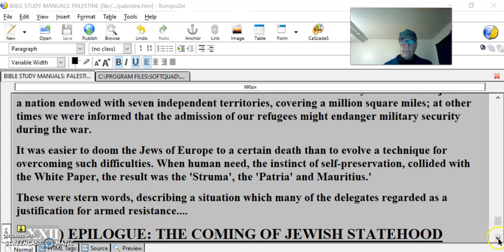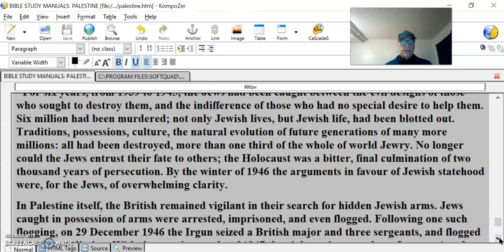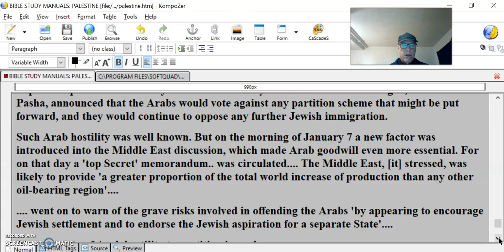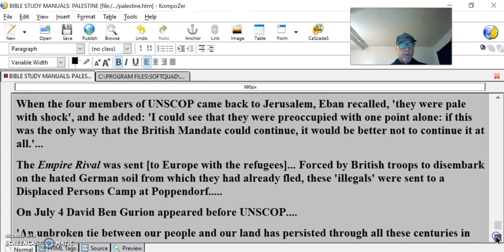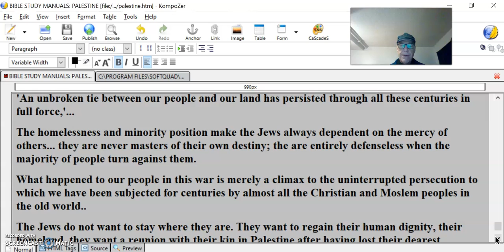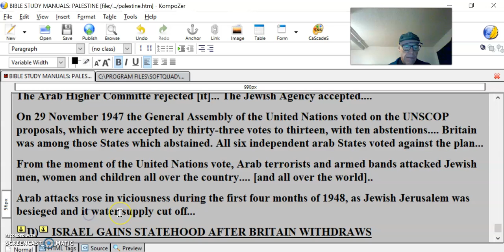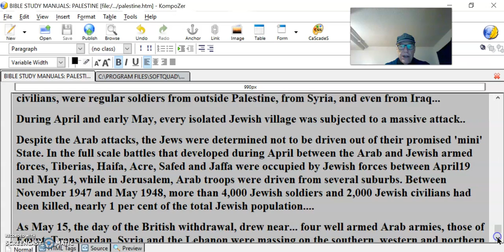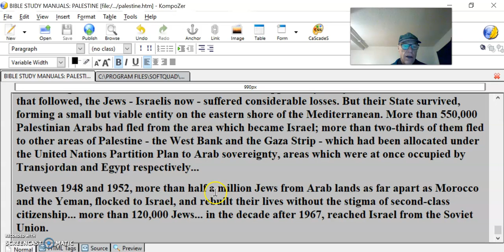Quran vs Bible #54 Islam Palestine Jewish Persecution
Quran vs Bible #54 Islam & Palestine & Jewish Persecution Everywhere
XXII) EPILOGUE: THE COMING OF JEWISH STATEHOOD
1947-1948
[Ibid, pp. 297-309]:
"For six years, from 1939 to 1945, the Jews had been caught between the evil designs of those who sought to destroy them, and the indifference of those who had no special desire to help them. Six million had been murdered; not only Jewish lives, but Jewish life, had been blotted out. Traditions, possessions, culture, the natural evolution of future generations of many more millions: all had been destroyed, more than one third of the whole of world Jewry. No longer could the Jews entrust their fate to others; the Holocaust was a bitter, final culmination of two thousand years of persecution. By the winter of 1946 the arguments in favour of Jewish statehood were, for the Jews, of overwhelming clarity.
In Palestine itself, the British remained vigilant in their search for hidden Jewish arms. Jews caught in possession of arms were arrested, imprisoned, and even flogged. Following one such flogging, on 29 December 1946 the Irgun seized a British major and three sergeants, and flogged them in retaliation. With the opening weeks of 1947 the violence increased: on January 1 an Irgun group, in attacking a British police post, killed a policemen. The British Press began to urge partition, and a British withdrawal.
The British Government was coming close to the end of both its patience and its self-confidence. On 1 January 1947, at a meeting of the Cabinet's Defense Committee, it was agreed 'that to continue this policy in Palestine in present circumstances placed the Armed Forces in an impossible position'. Three days later the Secretary-General of the Arab League, General Azzam Pasha, announced that the Arabs would vote against any partition scheme that might be put forward, and they would continue to oppose any further Jewish immigration.
Such Arab hostility was well known. But on the morning of January 7 a new factor was introduced into the Middle East discussion, which made Arab goodwill even more essential. For on that day a 'top Secret' memorandum.. was circulated. The Middle East, [it] stressed, was likely to provide 'a greater proportion of the total world increase of production than any other oil-bearing region'.
. went on to warn of the grave risks involved in offending the Arabs 'by appearing to encourage Jewish settlement and to endorse the Jewish aspiration for a separate State'.
The certainty of Arab hostility to partition is so clear...
A) THE UNITED NATIONS IS INVOLVED - BRITAIN TURNS THE PROBLEM OF PALESTINE OVER TO UNSCOP
The Cabinet now came to a decision which marked a turning point in the history of the British Mandate. Failing 'an agreed settlement' between Jews and Arabs, the Cabinet minuteS recorded, 'any solution of this problem would have to come before the United Nations.'...
On February 14... Bevin announced that Britain would hand over the whole problem to the United Nations.
On May 15 the United Nations set up a Special Committee on Palestine, known popularly by its initials as UNSCOP...
Four of the eleven [UNSCOP] committee members [went] to Haifa to see for themselves what was happening. There, Eban wrote in his autobiography.
B) THE EXODUS 1947 SAGA
The Jewish refugees [coming from Germany aboard the ship Exodus which were transferred to the ship Empire Rival to be returned] had decided not to accept banishment [back to Europe [to face continued and deadly persecution] with docility. If any one had wanted to know what Churchill meant by a 'squalid war', he would have found out by watching British soldiers using rifle butts, hose pipes and tear gas against the survivors of the death camps. Men, women and children were forcibly taken off the prison ships, locked in cages below decks and sent out of Palestine waters.'
When the four members of UNSCOP came back to Jerusalem, Eban recalled, 'they were pale with shock', and he added: 'I could see that they were preoccupied with one point alone: if this was the only way that the British Mandate could continue, it would be better not to continue it at all.'...
The Empire Rival was sent [to Europe with the refugees]... Forced by British troops to disembark on the hated German soil from which they had already fled, these 'illegals' were sent to a Displaced Persons Camp at Poppendorf.
On July 4 David Ben Gurion appeared before UNSCOP.
'An unbroken tie between our people and our land has persisted through all these centuries in full force,'...